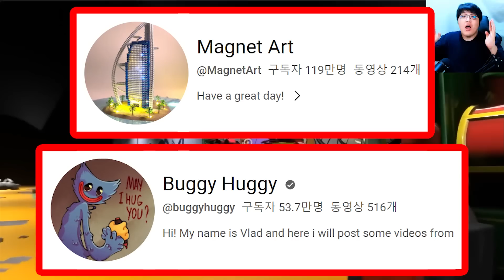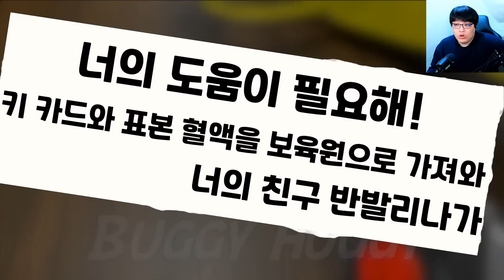반반의 유치원 챕터3 배드엔딩 모음?! / 마그넷 반반2 전부제작?? [반반의 유치원]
마그넷 셀린 퀄리티 대박ㄷㄷㄷㄷㄷㄷ